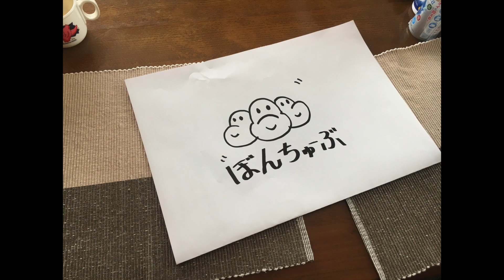よくShing02に声が似ていると言われるのでLuv sic pt3を歌ってみた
ぼんちラップちゃんねるはラップを使ってみなさんに面白いと思ってもらえる動画をこねこねこしらえていますめだ。